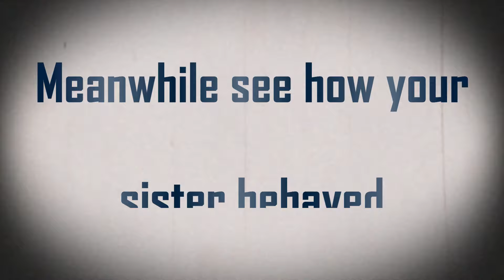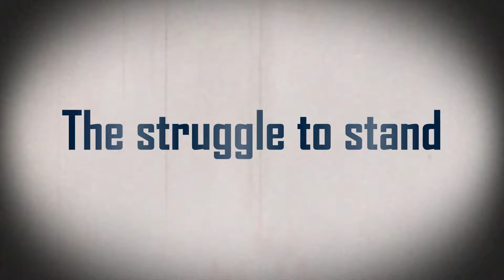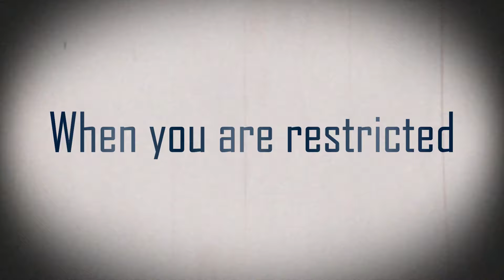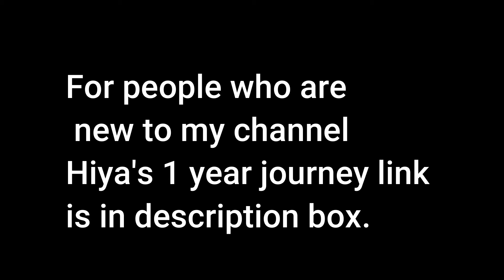Shree's 365 days around the sun || 1 Year Journey || Happy Birthday to Shree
Hello Guys,
If you don't like any of our contents then please do let us know and if you like then please appreciate.
This channel belongs to Abir Indra and Rituparna Chatterjee. We show our daily lifestyle and some important aspects of life.

IF any content of this channel is copied without permission necessary actions will be taken.